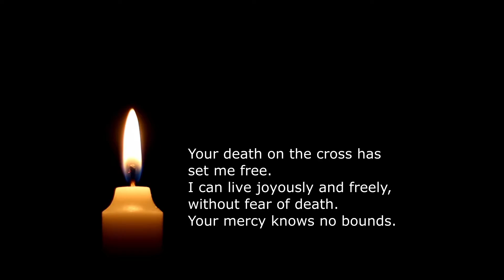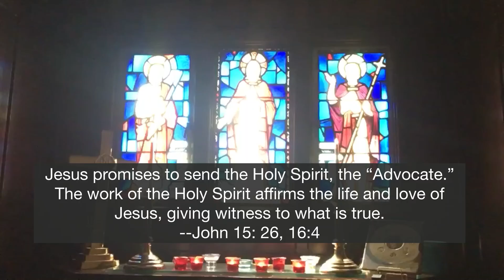Morning Meditation: John 15:26-16:4, The Work of the Holy Spirit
Jesus promises to send the Holy Spirit, the “Advocate.”  The work of the Holy Spirit affirms the life and love of Jesus, giving witness to what is true.